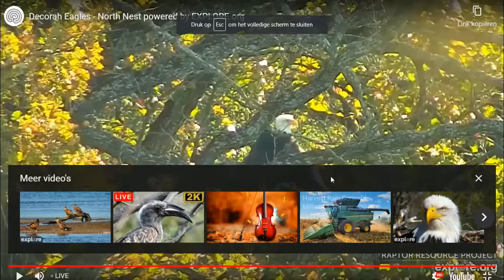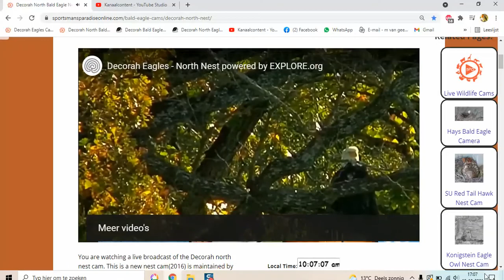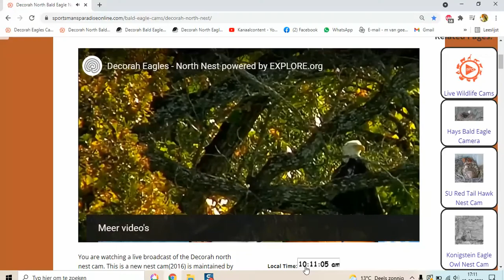Decorah Eagles North Drying in the sun 10-15-2021